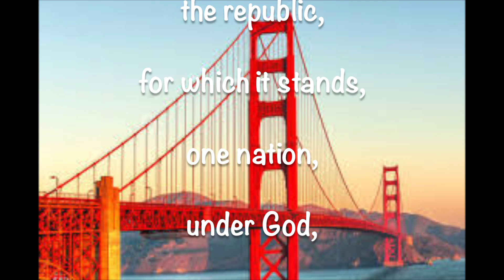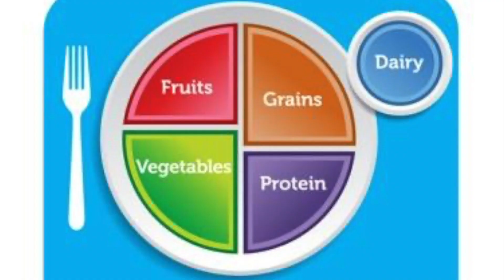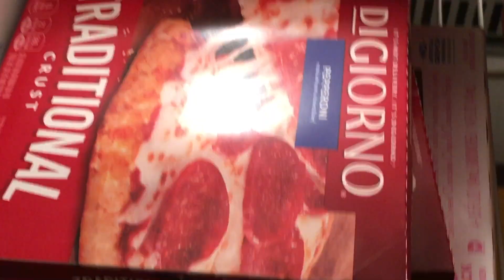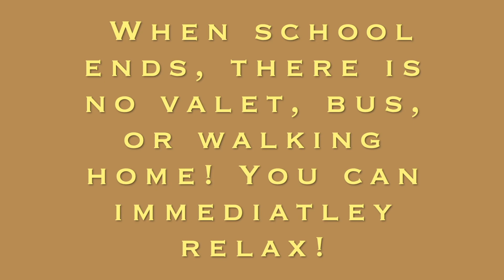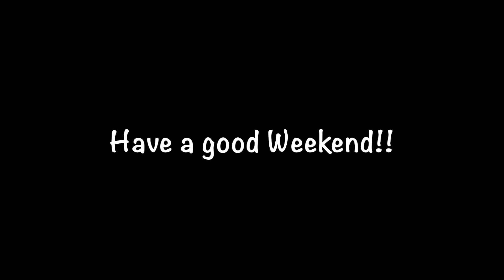LMnsL S2E7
AP Interview, SOM, Lobo Challenge